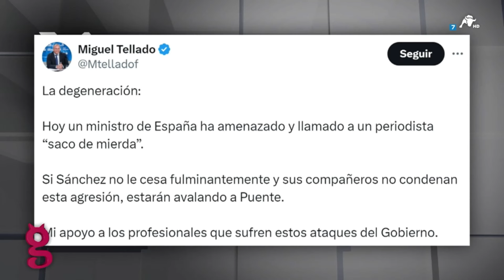El Plan de Acción Democrática de Sánchez pasa por machacar al periodismo disidente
El presidente del Gobierno anuncia medidas de “regeneración democrática” que ponen el foco en los medios de comunicación que han publicado los casos de presunta corrupción que salpican a su familia. Pedro Sánchez le ha declarado la guerra a los “pseudomedios”, a los que acusa de colaborar en la estrategia de “desinformación y bulos” del PP y de VOX.